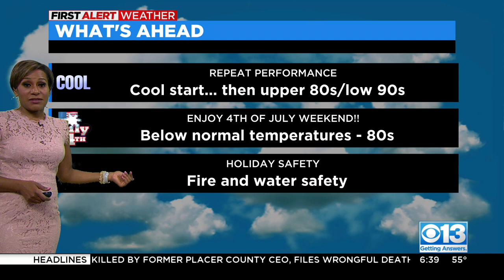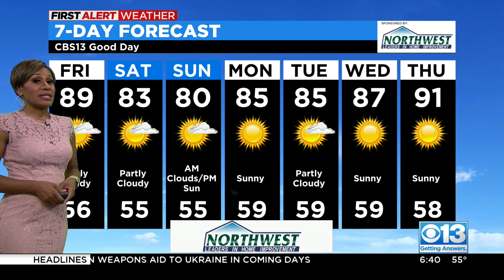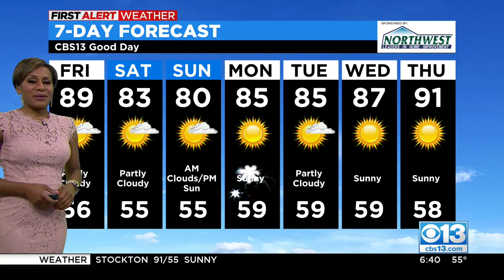Friday Weather Forecast - July 1, 2022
Find out what kind of weather we're expecting this Fourth of July weekend.